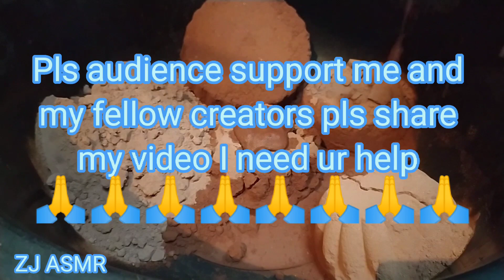ASMR: Dry and floor crumbling of softest reddirt cakes with thick paste on it@WandererASMR#reddirtasmr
ASMR: Dry Crumbling softest reddirt cakes with thick paste on it @ZJ ASMR
ASMR
How to make Chunks or textures from charcoal ashes?
How to break pottery utensils?
How to break clay chunks?
How to make clay powder from hard clay chunks?
What is ASMR mean in YouTube?
Is ASMR safe?
What is ASMR and why is it so popular?
@soft noise asmr
@CYC ASMR
  @Red Queen ASMR
  @ASMR Hub
  @Ants ASMR
  @SOFT NOISE SMASHING ASMR
  @Asmr As dirt
  @ASMR Territory!🌸
  @AS ASMR
  @SA ASMR
  @sand dirt asmr
  @Sand Satisfying Asmr
  @Cake ASMR
  @ASMR Fun with sand
  @Funland ASMR
  @Simchan ASMR
 @SANSALI ASMR
  @Sumi asmr sand
  @CS ASMR 146
  @Mini Libi Asmr
  @ASMR So Satisfying
 @SPEEDY ASMR
 @Asmr Speedy Version
  @Duke ASMR
  @Powder Crunch ASMR
 @ASMR PUPPYS
  @Clay Land ASMR
  @Missha's ASMR
  @HA ASMR
  @Fantastic Sound ASMR
  @Namal ASMR
  @Unique Asmr
 @RS crumbling ASMR
 @RS crumbling ASMR
 @AV-ASMR Crunch
 @Powder Crunch ASMR
 @ASMR Crumble
 @ARMY ASMR Crumbling
  @Raw ASMR
  @edit asmr by kanwal
 @ASMR by kanwal
  @Clay point ASMR
  @Bombastik ASMR
  @A S dirt lover
  @Asmr Suite 💞
  @Nony Asmr
  @RM ASMR
  @GUUDVIBES ASMR
  @ASMR Crush Crunchy
  @AR Asmr
  @Satisfy ASMR
  @RRJS ASMR
  @Dusty'K ASMR
 @SOFT NOISE ASMR
 @A Dusty Mess
  @Sand Tagious
  @ASMR Sand Analmun
  @Rajpoot ASMR
  @Eizi Mini Asmr
 @Eizi Crumbling
  @Crumbling Hub ASMR
  @ASMR CRUMBLING
  @ASMR SD Fragments
  @SAMP Asmr
  @ASMR So Satisfying
  @ASMR Vlogs
  @Chalk Station ASMR
  @Satisfy your self
  @Asmr Bahar
  @s a relaxing sound😍♥️
  @Laddo asmr
  @Everyday Crunchy ASMR
  @Experiment Bindu asmr
  @chalk dusty lover
  @Chalk crush hem
  @ASMR Beast
  @Fari Rabi ASMR
  @alz asmr
  @Ghola ASMR
  @Asmr mahi
  @SAND DESIRE
  @Vito ASMR
  @ASMR Artz
  @ASMR Anil Çakmak
  @OGQuanC ASMR
  @LAKI ASMR
  @Melt With Asmr
  @Omi-Lade ASMR
  @Neelu Queen ASMR
  @Zariya ASMR
  @Chunk Asm@r
  @M S Asmr
  @House of Powdery ASMR
  @Sandy clay ASMR
  @Cemento Sandy ASMR
  @LAZY ASMR BY S
 @Jay_Loves_Powder ASMR
  @JustALittleCrunch ASMR
  @JAMY ASMR
  @ASMR JOEY
  @ASMR Jerry
  @A.J ASMR
  @Million Viewers ASMR
  @Asmr Cloud
  @Super unique ASMR
  @Evernew asmr
  @ASMR Mystical Vibes
  @ASMRly Yours
  @remy asmr
  @Maan ASMR🤗
  @Kinnu ASMR
  @Its Annu ASMR
  @Spicy Asmr
  @Snow Fairy ASMR
  @Gholibn ASMR
  @SANDY FISH channel
  @Grimy ASMR
  @Lil meow asmr
  @AS ASMR dustiestt LOVER
  @ZA Asmr
  @Madiha's Asmr
  @ZA ASMR CEMENT
  @ASMR So Satisfying
  @ASMR NAAZ
 @Masoom clay crush
@COCO ASMR
@Rooj ASMR
red dirt gullak mitti crumbling in water
floor crumbling of red sand and red dirt
red sand crumbling asmr
sand cement asmr
sand cement crumbling
sand cement
sand cement asmr in water
sand cement design
sand cement asmr dry
sand cement eating asmr
sand cement asmr crumbling
red dirt asmr
red dirt asmr tutorial
red dirt asmr crumbling
red dirt crumbling asmr
red dirt crumble in water
crumbling gritty sand mud dirt in thick reddirt water
crumbling lots of plaster chunks. crispy sound of plaster of paris
red dirt pouring asmr
red dirt dipping in water
red dirt dry crumbling
red dirt yummy paste play
charcoal asmr crumble
charcoal crushing asmr
charcoal pouring in water
charcoal ashes dry crumbling
Crumbling gullak mitti reddirt in water